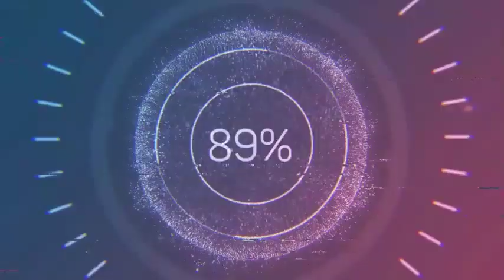Exclusive: Video of Christchurch mosque shooting in new zealand | Trend Plus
Exclusive: Video of Christchurch mosque shooting | Trend Plus

New Zealand PM says 40 dead in Christchurch mosque shootings
Alleged video of the shooter being rammed by New Zealand Police
CHRISTCHURCH: Attacks on two Christchurch mosques left at least 40 dead Friday, with one gunman - identified as an Australian extremist -- apparently livestreaming the assault that triggered the lockdown of the New Zealand city.

Pakistan minister asks ICC to suspend cricket in NZ

Chilling footage of the sickening New Zealand shooting was broadcast live on YouTube by the gunman who strapped a GoPro camera to his head.

In the distressing 17-minute footage the man says: "Let's get this party started," as he starts his car and begins driving to the Al Noor Mosque in central Christchurch.

Pause
Unmute
Current Time
0:19
Duration
1:37

Fullscreen

The gunman suspected of carrying out a mass shooting at a mosque in Christchurch, New Zealand has filmed the incident with a camera affixed to his head.

"As normal as one person to the nextâ¦"
1.43
UP NEXT
Christchurch mosque attack: PM press conference
6.18
Gunman opens fire at Christchurch mosque
0.48
Boeing fix could take weeks: US lawmakers
2.17
Tel Aviv hit by rockets fired from Gaza
1.09
Scroll left through recommended storiesScroll right through recommended stories

(PewDiePie is one of the most-watched celebrities on YouTube, although the site has cut ties with him over racially-charged language. His videos have attracted more than 20 billion views.)

Wearing camouflage pants with knee pads and brown fingerless gloves, the gunman drives through streets with an arsenal of firearms beside him.

With Serbian music playing in the background, he takes directions from a sat nav that tells him to "turn left in 200 metres".

One pump action shotgun and two other unidentified long-arms, all covered in white writing with the names of prominent figures who fought or attacked Muslims dating back to the crusades, sit beside him on the front passenger seat.

As he pulls up outside the mosque, the music changes to the traditional marching song of the British military, the British Grenadiers.

He parks his car and removes an assault rifle with a tactical strobe light on barrel. He then collects a semi-automatic shotgun from the boot and walks towards the mosque.

He opens fire semi-auto shotgun as soon as he reaches the door, emptying the chamber and throwing the gun on the floor as he steps inside.

Inside, he walks from room to rom, firing the fully automatic assault rifle at worshippers scrambling for safety. He shoots dozens of people, pause only to reload the magazine, which he does several times.

He steps over bodies as he roams from room to room in the mosque. When no one is left standing he turns his weapon on the wounded.

A screenshot from the gunman's video. It shows the gunman holding a high-powered gun outside the mosque.
A screenshot from the gunman's video. It shows the gunman holding a high-powered gun outside the mosque.CREDIT:YOUTUBE

He then exits the mosque and fires at people on the street as we walks to the car. He retrieves a second assault rifle from the car boot.

The shooter then re-enters the mosque, again shooting at people lying on the ground from close range as he walks around a room.

A man claiming to be "Brenton Tarrant" from Australia posted a bodycam video of the attack.

Once outside, the man shoots again down the street.

One woman can be seen lying on the road yelling "help me, help me".

He returns to the car and drives off, saying, "That did not go as planned," and chuckles coldly.
 to share it.